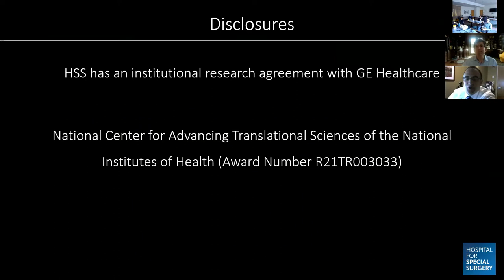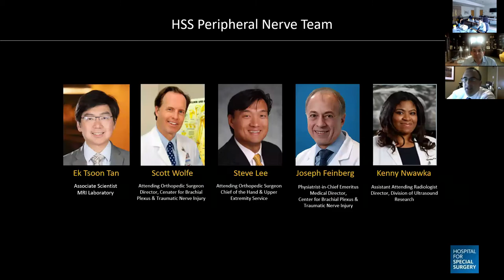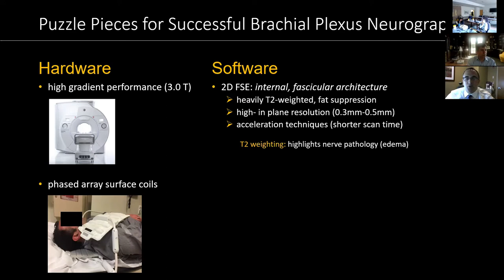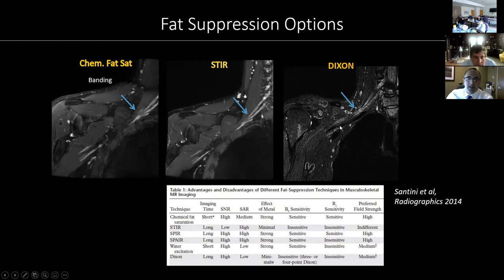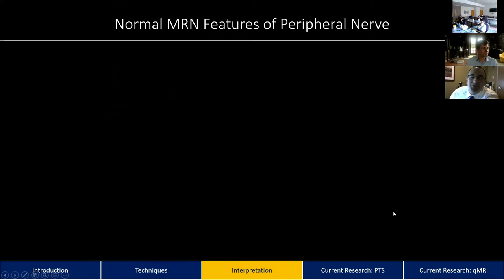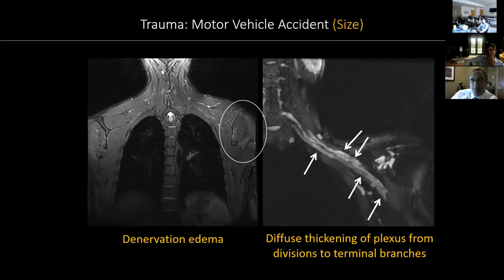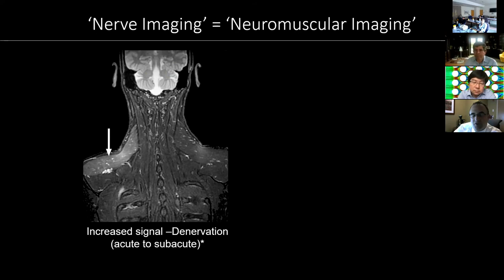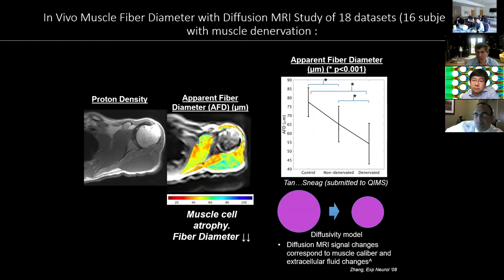Magnetic Resonance Neurography: Current Practice and Future Directions - Darryl B. Sneag, MD